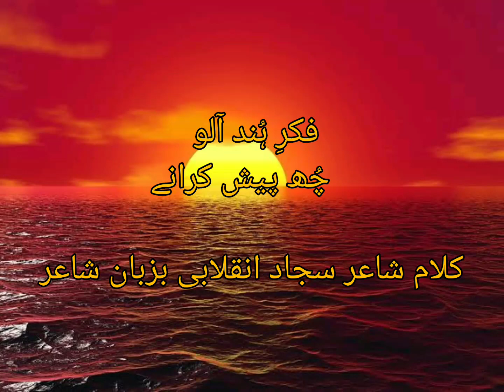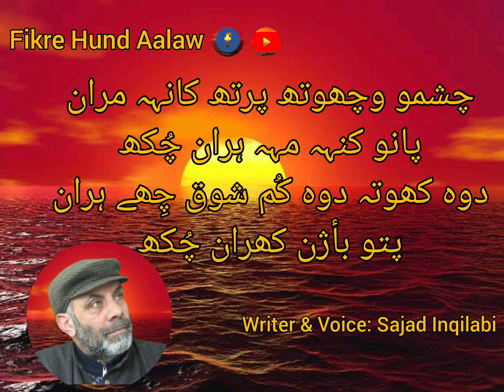Qabar karn faryad by Sajad Inqilabi Sahib